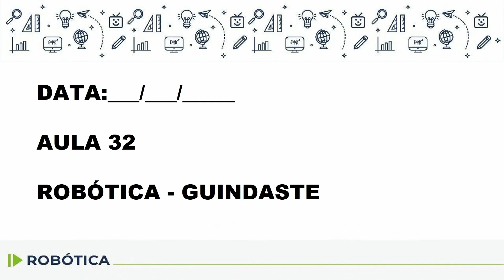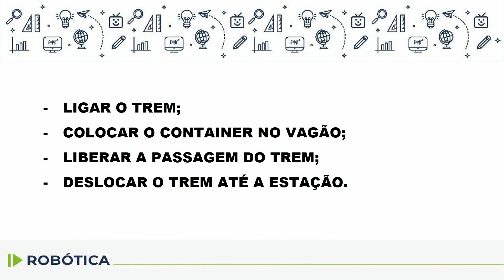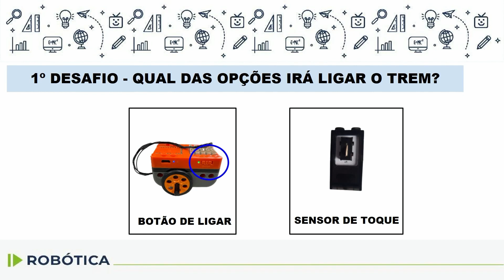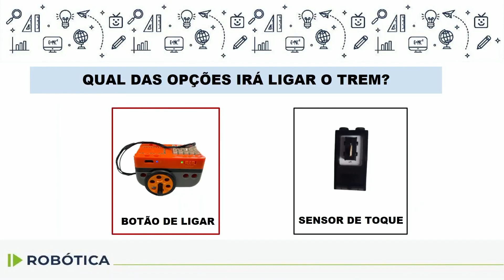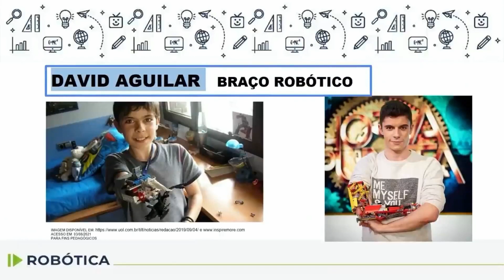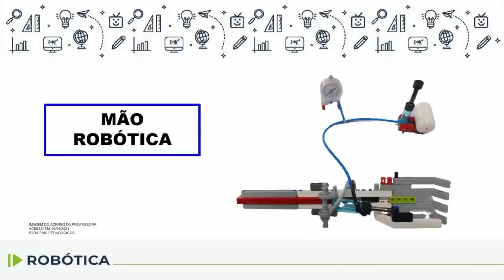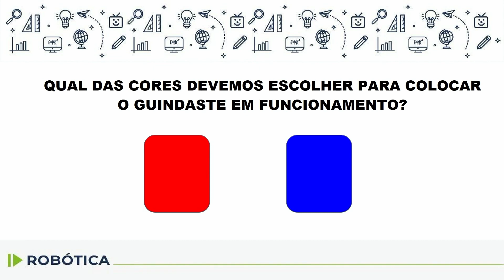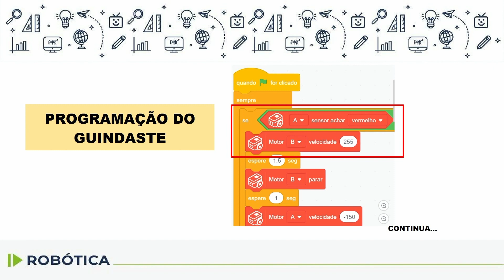Robótica - 3.º ano - aula 32 - 11/11/2022